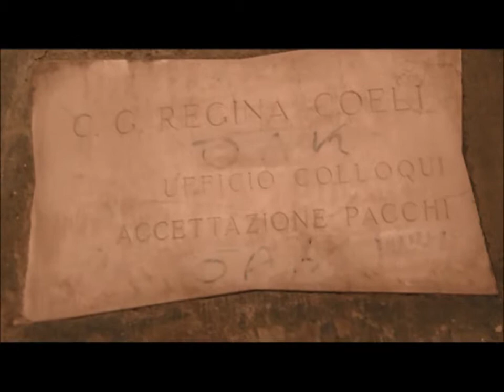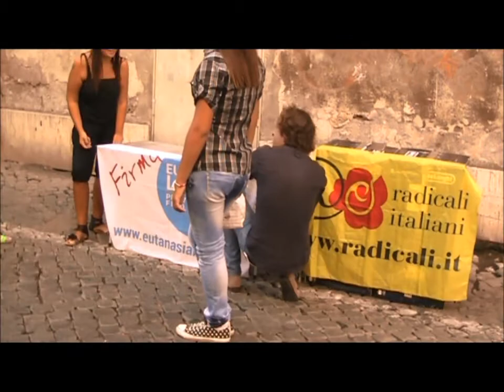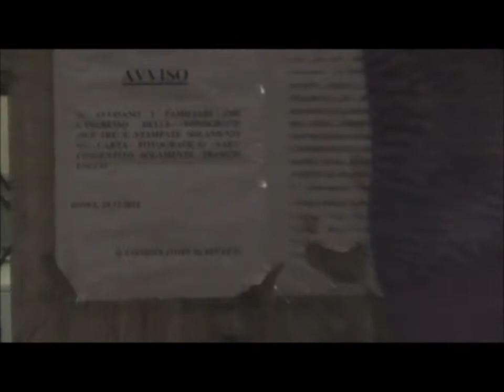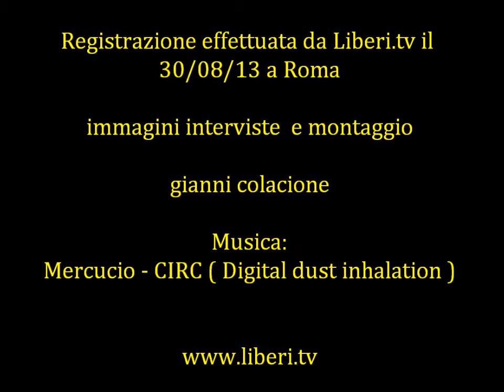I 12 Referendum Radicali 2013 - Genesi di un tavolino e interviste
Registrazione effettuata da Liberi.tv a Roma il 30/08/2013 presso la Casa Circondariale di Regine Coeli
Genesi del tavolino di raccolta firme e interviste a firmatari.

Artista: CIRC
Brano:  Mercucio
Album: digital dust inhalation, 2007.
Lic. CC: By-Nc-Sa